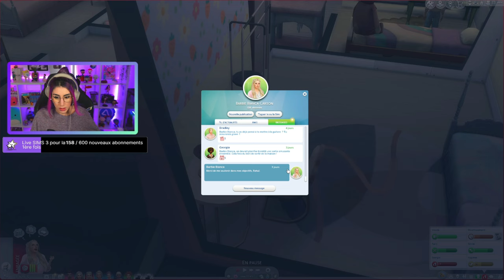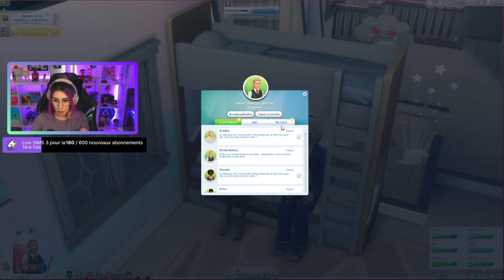💗| Barbie est la meilleure pâtissière !! BARBIE LEGACY CHALLENGE [LIVE REPLAY EP.13] - SIMS 4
💗 Barbie Legacy Challenge : Un challenge sur 10 générations sur le thème de Barbie ! Tous les héritiers doivent être des femmes et nommées Barbie (je prendrais des prénoms qui commenceront pas B personnellement).

🤩 Pour me soutenir et soutenir la chaîne, n'hésitez pas à utiliser mon code créateur, "CISSOU", lors de l'achat de packs, kits ou DLC pour Les Sims ! Vous pouvez l'appliquer sur le site officiel d'EA, sur Origin et via l'EA APP. Je recevrais 5% du prix d'achat sur tous les DLC, sans exception. Merci à EA et au programme Creator Network pour cette opportunité et à vous surtout !